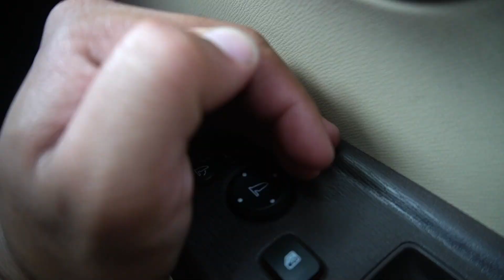UPGRADE BRIO DI EXIT TOL TEGAL JABALOM2022 EPS 2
- Apa itu JABALOM?
JABALOM adalah singkatan dari JAWA BALI LOMBOK.

- Apa yg dimaksud Tour JABALOM?
Tour JABALOM adalah Roadshow atau Event dimana Team Spec Rare Item melakukan giat Modifikasi Mobil mulai dari Pulau Jawa, pulau Bali sampai dengan pulau Lombok.

- Sudah berapa lama Event ini berlangsung?
JABALOM sudah sukses diselenggarakan sejak tahun 2020,2021 dan 2022.

- Apakah tahun 2023 nanti akan ada Tour JABALOM lagi?
Insyallah ada. Doakan saja 🙏🏼

- Apakah Tour JABALOM sebelumnya ada di Dokumentasi?
Ada, bisa langsung cek Playlist di channel ini, lalu pilih Playlist JABALOM.
Semua Project kami abadikan di Playlist tersebut.